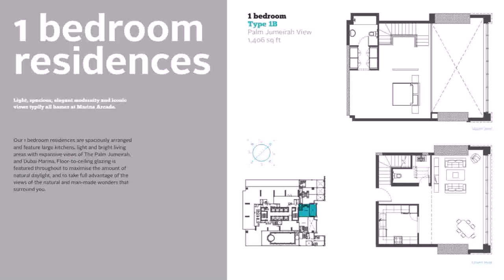Buy Car NY 5% DP